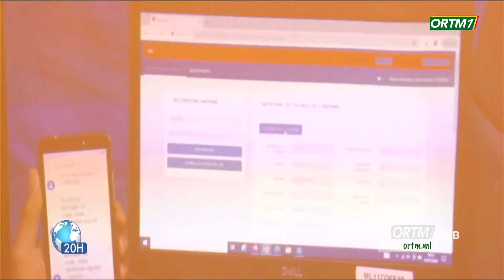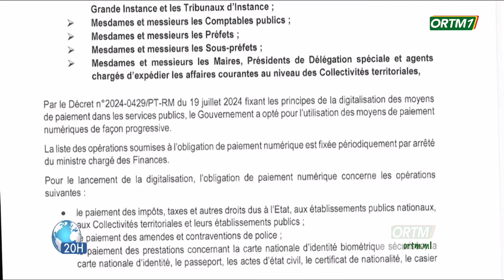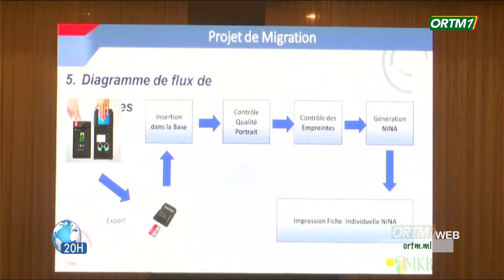ORTM - INFO: Dématérialisation de l'administration | Interview du Colonel Abdoulaye MAIGA